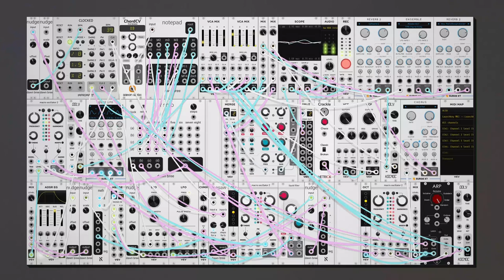dawn bree - i'll call you back (modular synth ambient)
something real slow and chill today. one of the most actually ambient of my ambient stuff i think. i've been using that static crumbly sound pretty frequently since i figured out how to do it but i just absolutely love how it sounds its so warm and nice.

progression today is fairly interesting with a I-III-IV-IIIb, very major, very chromatic. i'm surprised it sounds as cohesive as it does the chord structure here is sort of a mess that is really barely holding on. i'm really happy with that clunking in the main backing chord tone. that is made out of the delay getting messed up by a very slight change in tempo, something about using the tempo of a song as its own instrument is so cool to me, plus i like how it sounds. anyways i hope you like this one, let me know what you think! :)